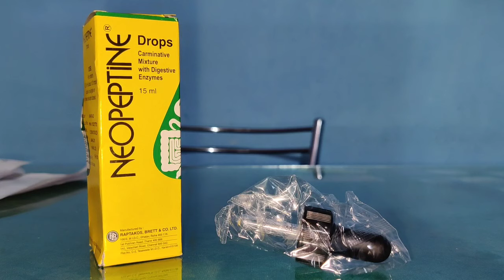How to use child dropper🔥आपके घर में बच्चे हैं तो इस वीडियो को जरूर देखें💥डॉक्टर भी नहीं बताएगा ये💥💥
how to use dropper

ड्राप में डाली हुई ड्रॉपर्स का इस्तेमाल कैसे करें